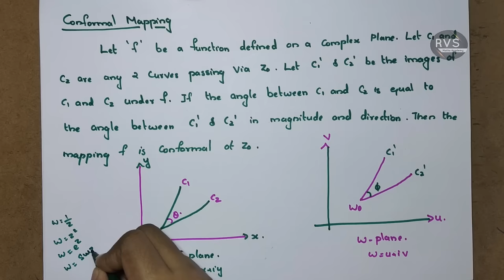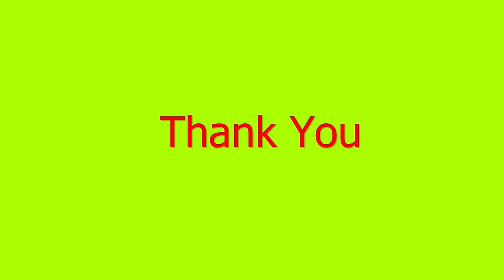Conformal Mapping | S3(2019) MAT201 Module 3|S3(2015) MA201 module1,2 KTU | BTech Mathematics Part13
This video contains concept on conformal mapping ,critical points.

limit continuity and differentiability C  R equation ,analytic function, harmonic functions, harmonic conjugate

Module 3
Complex variable Differentiation
Partial Differential Equation and complex analysis
MAT201

3rd module Partial differential equation and complex analysis MAT201  S3 2019 syllabus KTU Maths

 s3(2019) MAT201

s3 2019 syllabus Module 3
Complex variable Differentiation limit continuity and differentiability  Lecture 9

complex differentiation in Malayalam

S2 2015 syllabus Module 1 MA201

BTech Mathematics
KTU
MAT201
KTU Maths
Partial differential equation in Malayalam
Engineering Math's Tutor Malayalam
KTU S3 Math's Module 2
application of wave equation in Malayalam
wave equation in Malayalam
MA102 in Malayalam

Complex functions, limit , continuity , derivatives, analytic functions, harmonic functions, harmonic conjugate, Cauchy Riemann Equation

Complex Functions in malayalam
limit continuity and differentiability in malayalam
KTU S3 Maths  module 3 2019 syllabus in malayalam
KTU module 3 MAT201 in malayalam

wave equation KTU engineering maths topic

s2 module 5 in malayalam ktu
ktu S2 maths in malayalam
Wave equation and heat equation in malayalam

MAT201  Partial differential equation and Complex analysis in malayalam